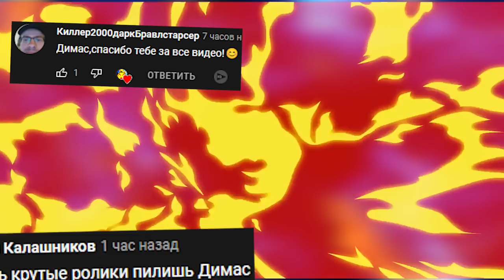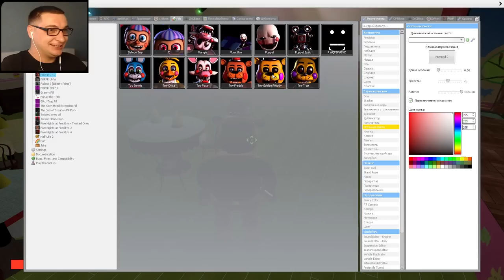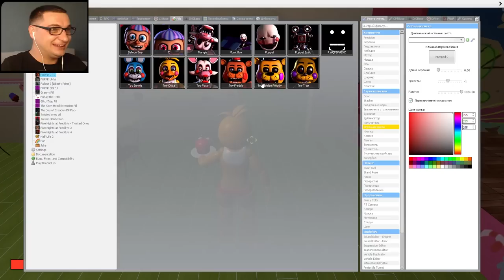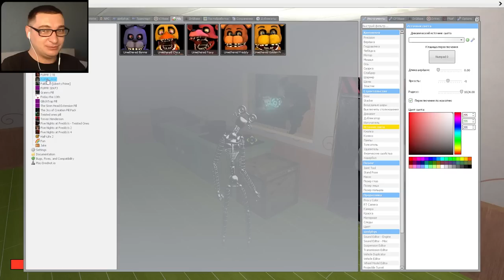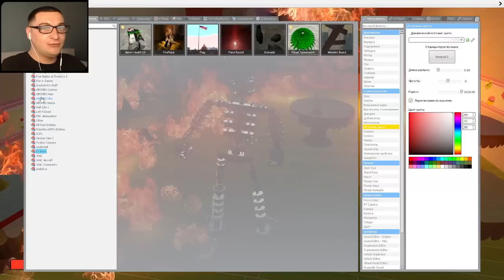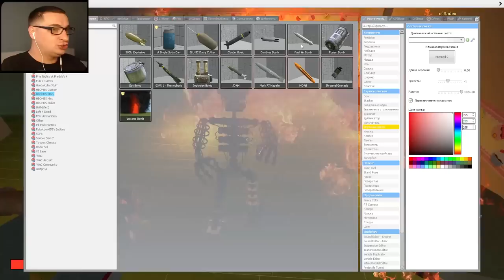АНИМАТРОНИКИ ПУГАЮТ ОХРАННИКА НОВЫЙ PILL PACK FNAF Garry's Mod